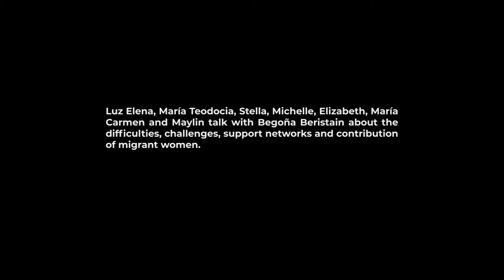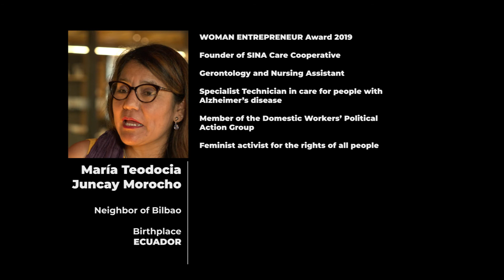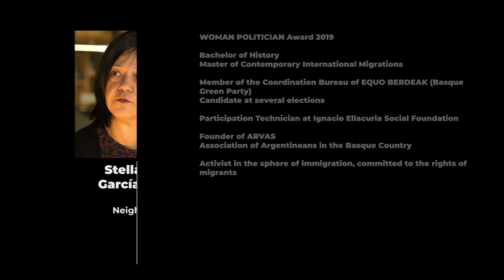GEU-NOSOTRAS (subtítulos en inglés)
Reflexión en torno a la contribución de mujeres migrantes al desarrollo de Bilbao desde el ámbito comunitario, económico, social y político. Proceso de trabajo desarrollado con Mujeres participantes en la I. Edición del Reconocimiento a Mujeres migrantes Bilbaínas, una iniciativa conjunta entre el Ayuntamiento de Bilbao y el Consejo Local de la Inmigración.